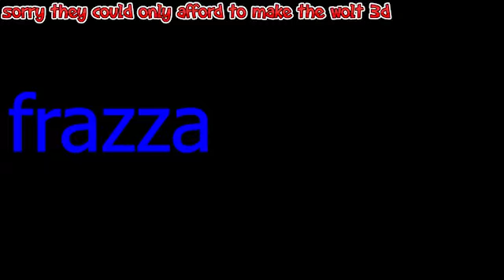frazzawolt official new intro